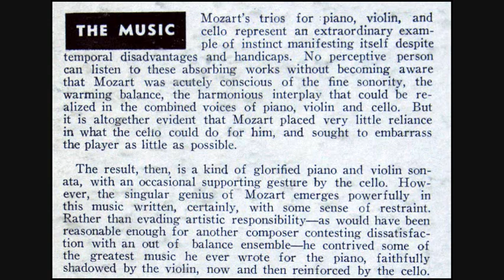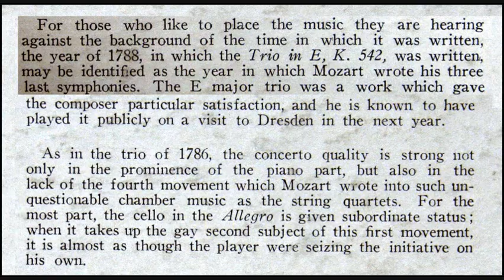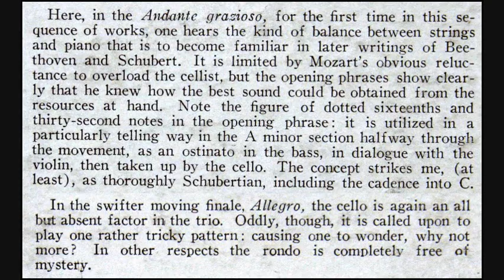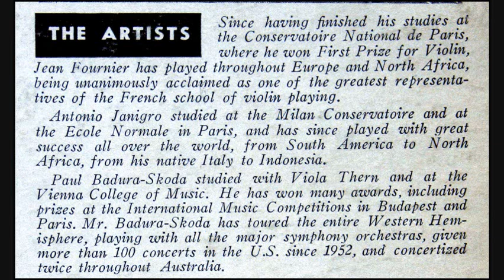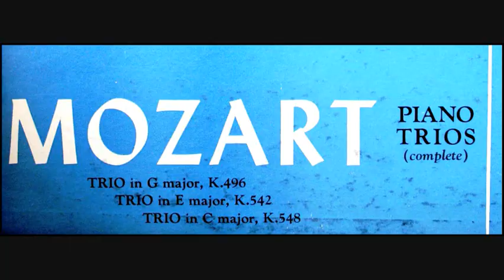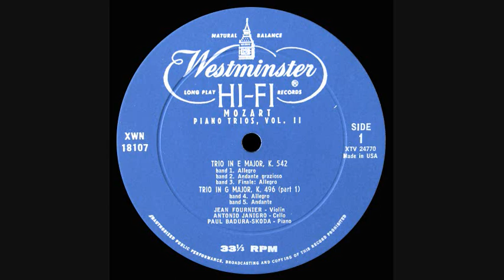Mozart, 1954: Trio No. 4 in E major K 542 - Janigro, Fournier, Badura Skoda - Westminster XWN 18107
The Piano Trio No. 4 in E major, K. 542, was written by Wolfgang Amadeus Mozart in 1788.